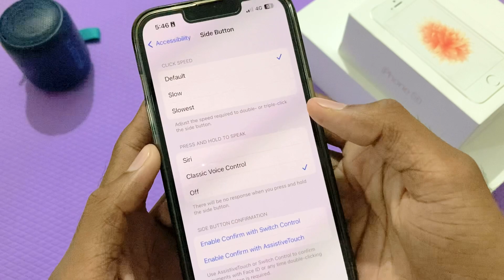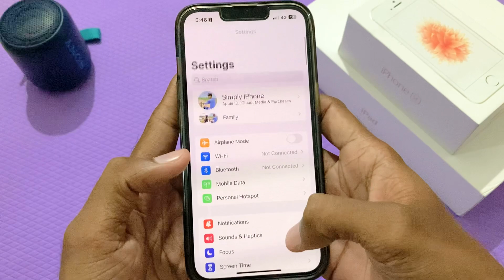How to Deactivate Siri on Long Press of power button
If you loved this video please hit that like button and I am going to make more such videos so please subscribe to the channel... it will make me more confident to make more videos.

So in this video we are going to see the way you can deactivate siri which activates on long press of power button.